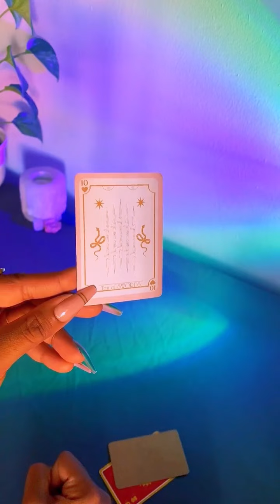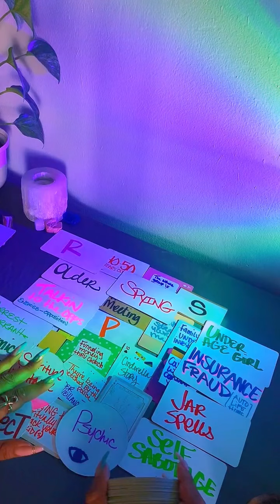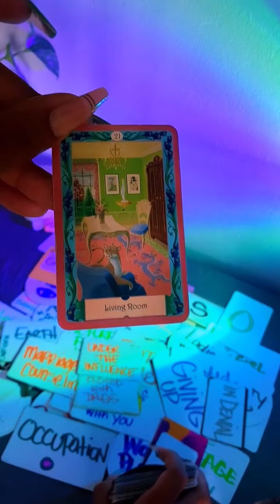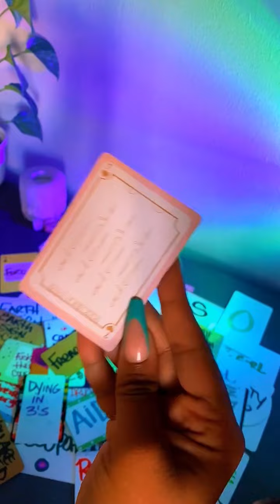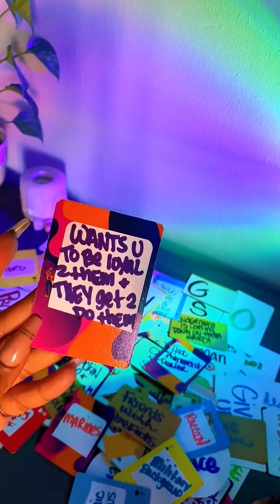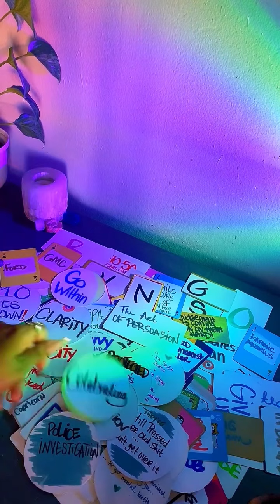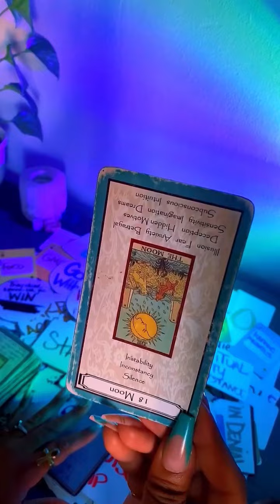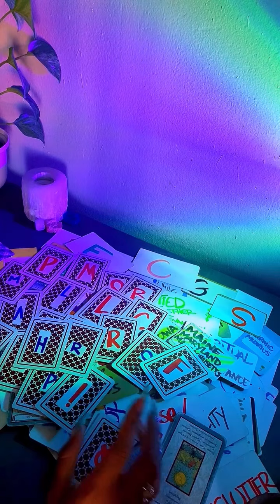KARMICS ARE SNITCHN ON EACHOTHR,SECRET ENEMY TRYN TO FRAME U,FAMILY GOIN TO PRISON,SUDDEN DEATH&MORE